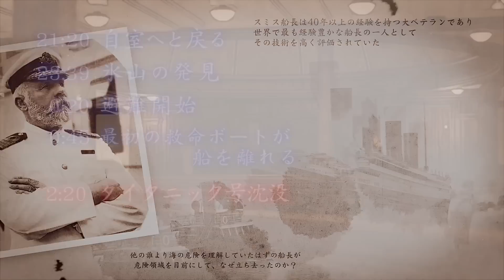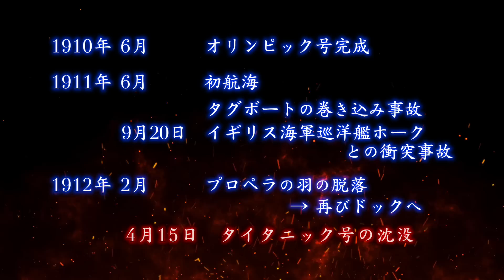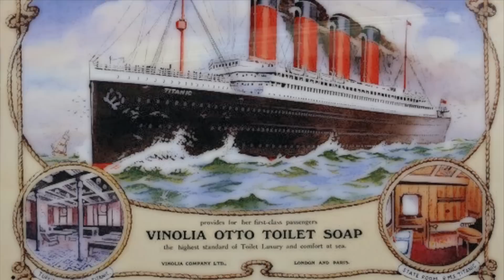歴史の裏に隠された不審な6つの疑惑！タイタニック号沈没事故の真相！（中編）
世に知られるタイタニック号の悲劇とは、
氷山に衝突した豪華客船が
1500人の命と共に海に沈んだという最悪の事故。

しかし、これを単なる不慮の事故として片付けるには
あまりに不審な点が多いのです。

浮上する、６つの疑惑。

安全性を全面に謳った「不沈船」タイタニック号は
華やかに初航海へと漕ぎ出したまま、
二度と戻ることはありませんでした。

こんにちは。えむちゃんです。
今回は、歴史の裏に隠された
タイタニック号沈没事故の６つの疑惑をご紹介します。

00:00　はじめに
00:59　タイタニック号沈没事故にまつわる6つの疑惑
01:02　疑惑1：事前に知っていた氷山の存在
02:07　疑惑2：大ベテランだった船長
03:10　疑惑3：装備の不備
04:02　疑惑4：オリンピック号の謎
05:07　疑惑5：タイタニック号にかけられた莫大な保険金
06:05　疑惑6：乗船をキャンセルした人々
07:13　タイタニック号事故の真相の仮説

こんにちは。えむちゃんねるです！